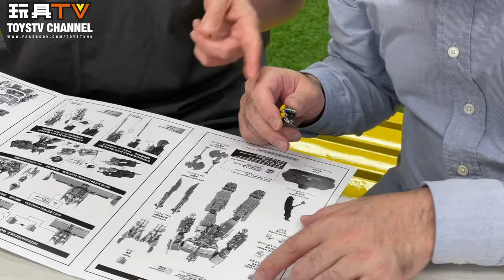「爆玩具」Threezero 變形金剛 狂獸崛起 DLX 柯柏文 Transformers Rise of the Beasts DLX Optimus Prime TOYSTV Review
Program host: DMS, Walker, David, Ricky, Ka,  Dick, Bryan
Produced by: Bryan Lo, Toyswalker-Dick.Po
Production: TOYSTV Production Team